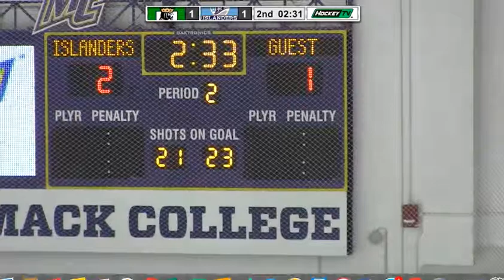Devin Lowe #54 South Shore Kings NCDC breaks up a centering pass in the d-zone vs. IHC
Devin Lowe #54 South Shore Kings NCDC and a 1998 forward breaks up a centering pass in the d-zone vs. Islanders Hockey Club Feb. 2019.